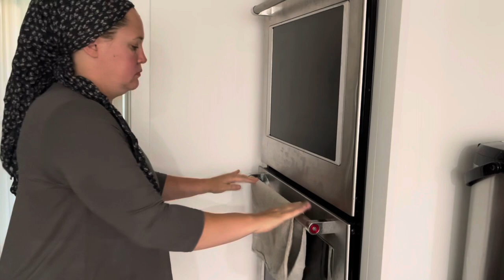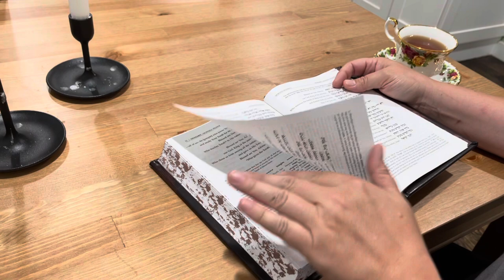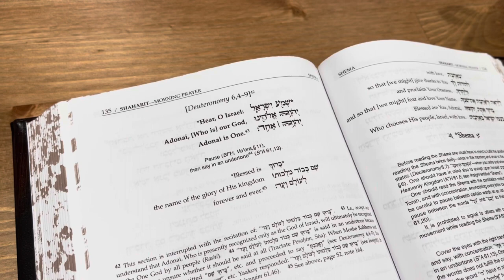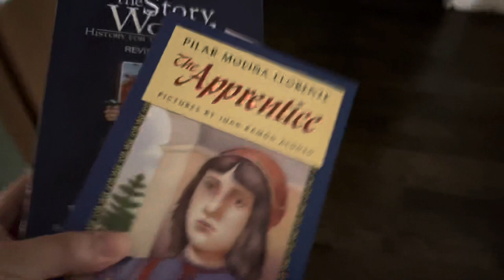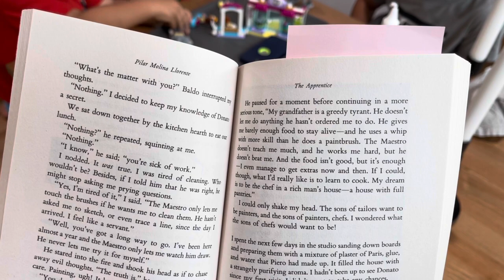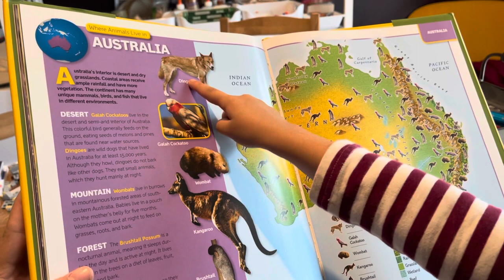Orthodox Jew 6AM Morning Routine | Orthodox Jewish Homeschooling Mom of 3 (Jar of Fireflies)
Its time for an updated morning routine! I have changed it up quite a bit from my last video of my morning routine which you can find

I will show you how a typical Orthodox Jew starts the day with hand washing / netilat yedayim and prayers / davening, as well as other typical morning routine things like meals and tea and of course: homeschooling my kids!

Hello and welcome! My name is Chana, I’m married to my best friend, and we have three wonderful children together. We also happen to be Orthodox Jews and we homeschool our kids. This video is a sneak peek into our daily lives :) You can see how this particular Jewish  homeschool mom sets up her days, rolls with the punches, and gets it all done.